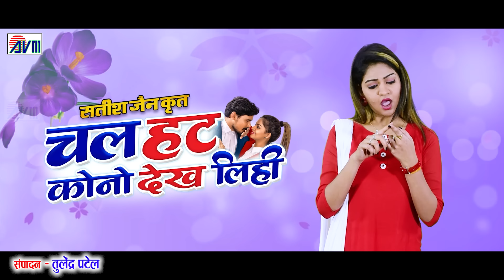Sunil Soni | Alka Chandrakar | Chal Hat Kono Dekh Lihi | Cg Movie Song | Dilesh | Anikriti | AVMGANA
Chal Hat Kono Dekh Lihi | Cg Movie Song | Dilesh | Anikriti | Sunil Soni | Alka Chandrakar |  Satish Jain | Chhattisgarhi Film | AVM STUDIO RAIPUR

Movie - Chal Hat Kono Dekh Lihi
Song  -   Chal Hat Kono Dekh Lihi
Singer -  Sunil Soni, Alka Chandrakar
Lyrics -  Satish Jain
Producer  -  Chhotelal Sahu,Satish Jain
Director - Satish Jain
Artist -  Dilesh Sahu, Anikriti chauhan
Camera - Toran Rajput
Choreography -  Nishant Upadhyay
Editor  -  Tulendra Patel
Recording - Milan Studio Katak
Music arrangement - Prafull Baihera
Recordist  - Prabodh Ranjan Sahu, Milan Das
Voice dubbing  - Swapnil Studio

2- हमारे ट्विटर पेज को फॉलो करें  AVM GANA